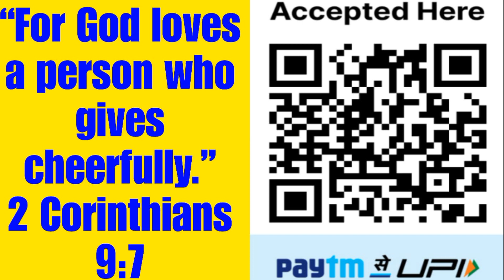ఆశీర్వాదము.PS RATHEESH TR, HYDERABAD.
2కోరింథీయులకు 9:7
సణుగుకొనకయు బలవంతముగా కాకయు ప్రతివాడును తన హృదయములో నిశ్చయించుకొనిన ప్రకారము ఇయ్యవలెను; దేవుడు ఉత్సాహముగా ఇచ్చువానిని ప్రేమించును.